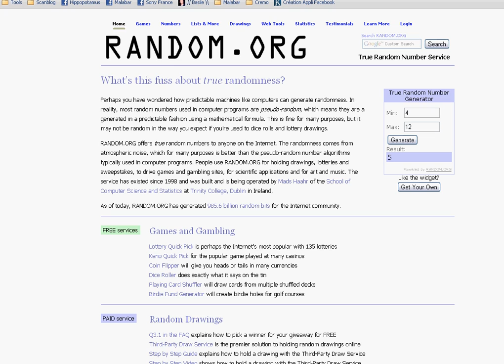Record-Puma.avi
Tirage au sort pour la soirée Puma sur le blog Lateam.fr